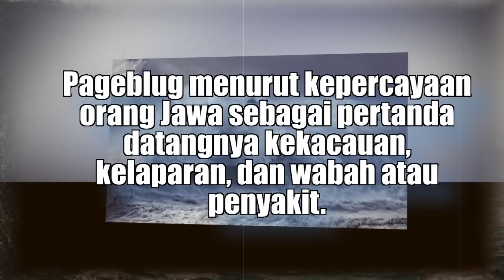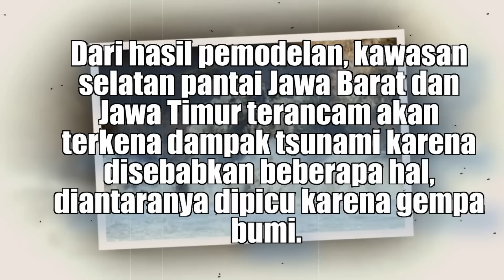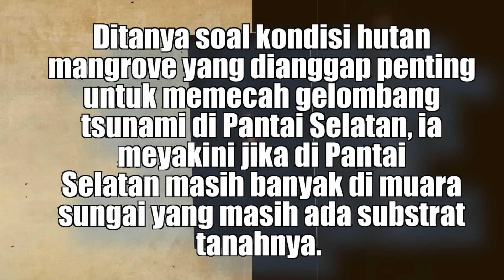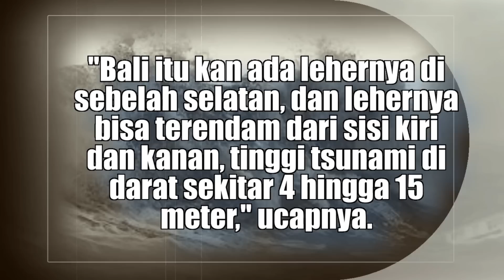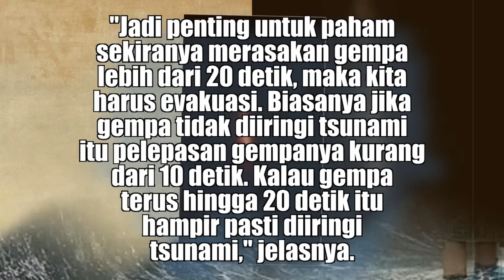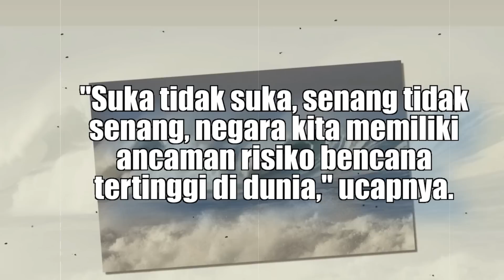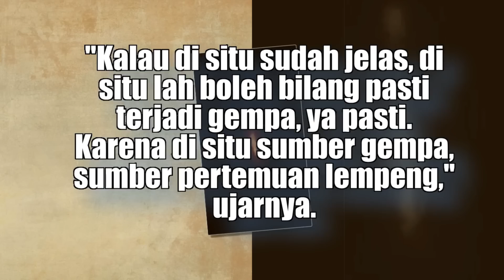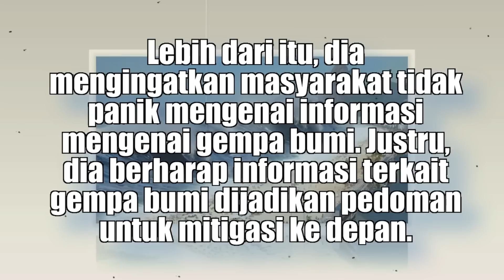Mitos Lintang Kemukus Dan Geger Jawa Dikepung Tsunami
Mitos yang berkembang kemunculan lintang kemukus ini dihubungkan dengan pageblug.

Pageblug menurut kepercayaan orang Jawa sebagai pertanda datangnya kekacauan, kelaparan, dan wabah atau penyakit dan bencana.
Geger Jawa Dikepung Tsunami, BPDB: Jangan Panik, Perhatikan Jalur Evakuasi
Sisi selatan pantai Jawa dibayangi potensi tsunami setinggi 14 - 20 meter dari sumber gempa besar (megathrust) pada masa mendatang. Informasi tersebut sempat viral dan ditanggapi berbagai lapisan masyarakat.

Informasi tersebut muncul ke permukaan setelah Peneliti ITB Sri Widiyantoro membuat sejumlah pemodelan untuk menilai bahaya inundasi atau fenomena banjir di kawasan pesisir akibat pasang/surut air laut.